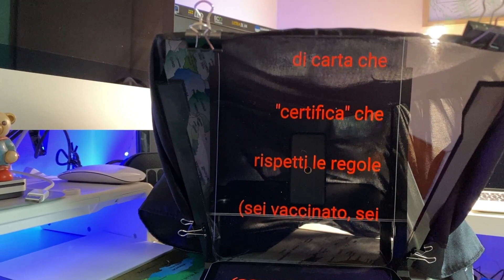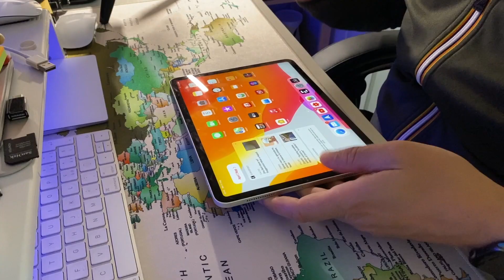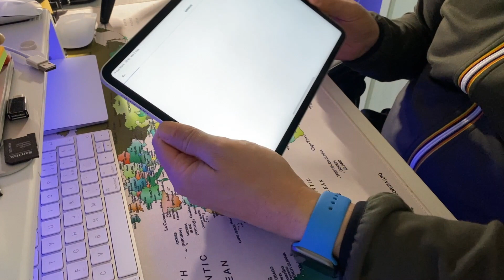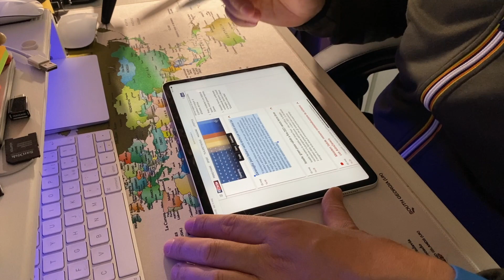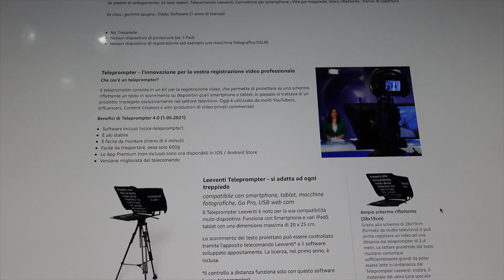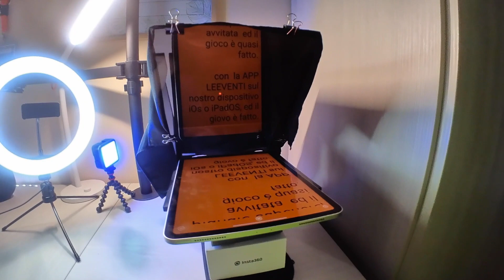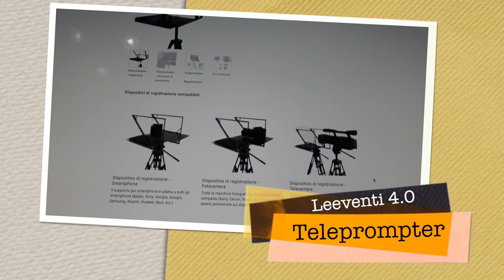Teleprompter 4.0 Leeventi....una soluzione per migliorare i tuoi video e non solo...Una svolta..TOP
Una soluzione semplice, funzionale ed economica per migliorare i propri video e Vlog sui social e non solo. un ottimo strumento di lavoro per professionisti. il Teleprompeter 4.0 di Leeventi...

Teleprompeter 4.0

La mia attrezzatura per registrare:

SONY ZV-1

MacBook AIR M1 512gb

INSTA 360 ONE X2
INSTA 360 GO2

GoPro Hero 9: Black
Gopro Hero 7
Gopro Hero 8
Gopro MAX 360

Microfono FOTOWELT Wireless
Microfono BOYA BY-MM1
Microfono BOYA BY-M1 lavalier
Microfono AUKEY Microfono Professionale a condensatore
INSTA 360 GO

DJIMINI 2
DJI Osmo Pocket
DJI MAVIC MINI
DJI Osmo Mobile 3

MOZA Nano SE Selfie Stick Gimbal
Iphone 11 pro MAX
iPad pro 11’ 2018
con MagicKeyboard

Access. Phone Holder PGYTECH per pocket
PGYTECH MAVIC Mini borsa
Ventosa PGYTECH
Freewell Osmo Pocket Wide Angle Lens

Teleprompeter 4.0
Access.DJI Osmo Pocket Expansion KIT

Treppiede Manfrotto
Treppiede Joby pod
Treppiede Neewer

Echo Show5
Sennheiser HD 400s Cuffia
AUKEY Caricabatterie USB da Muro
ANNNWZZD Cavo Ethernet Cat 8
OMOTON Supporto Verticale per Laptop

Leeventi Teleprompter 4.0
Tacklife Coltello Pieghevole

Softbox Kit di Illuminazione RaLeno

Lampada: Xiaomi Desk Lamp 1S

Final cut pro x per editare

Un Saluto da Eric…..